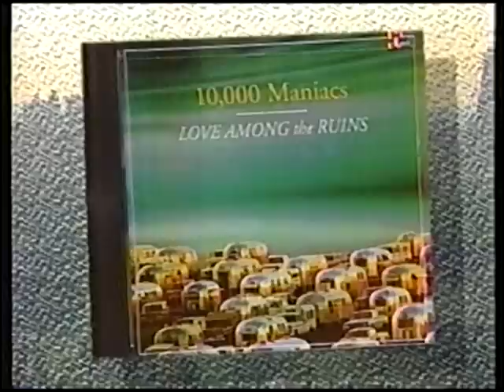10,000 Maniacs - More Than This - Regis & Kathie Lee - June 25, 1997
Kathie Lee not there, so Paula Zahn was in her place.